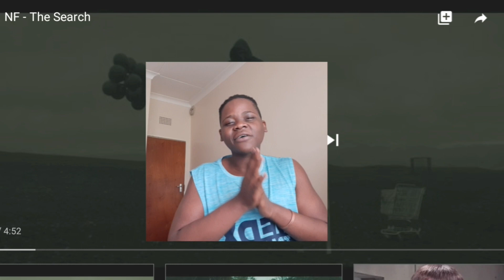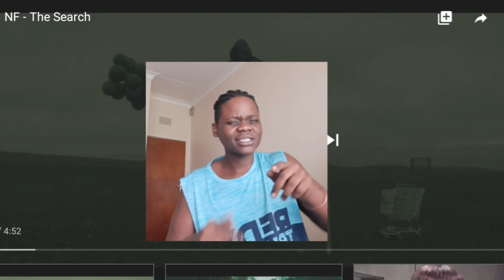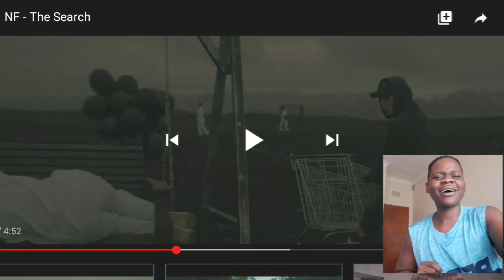FIRST TIME LISTENING TO NF | AFRICAN REACTION‼|NF Journey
yo yo yo what's good party people I hope you guys are enjoying the content I'm producing please hit the like button show some love for your boy that way we can get to 1k subscribers that's the goal for this month please subscribe tell a friend tell them to tell a friend that way this channel can grow like fire let's get it🔥🔥🔥
Original video: